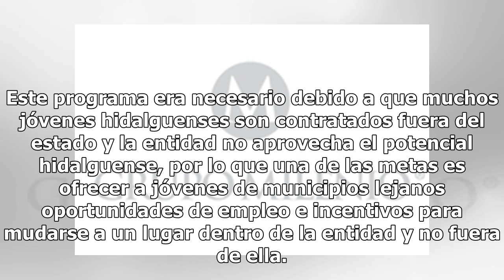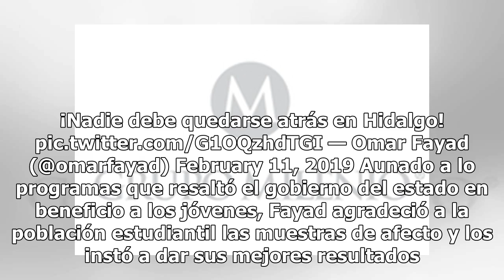Omar Fayad resalta programas de empleo y negocios para jóvenes de Hidalgo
A través de programas como Mi Primer Empleo y Pon tu negocio, el gobierno del estado impulsa a los jóvenes egresados a ins...